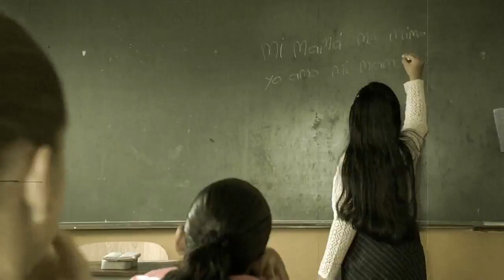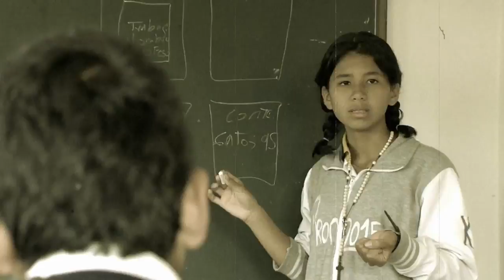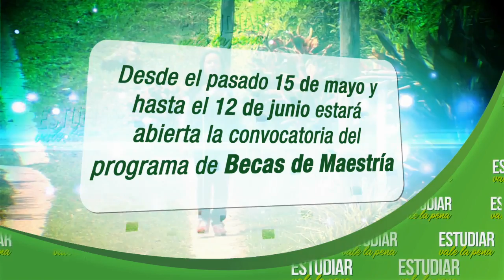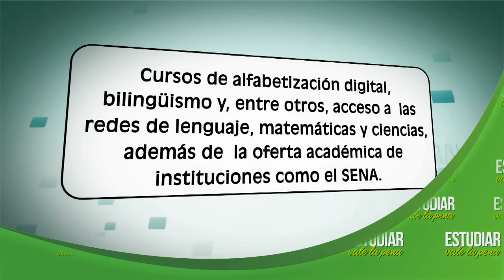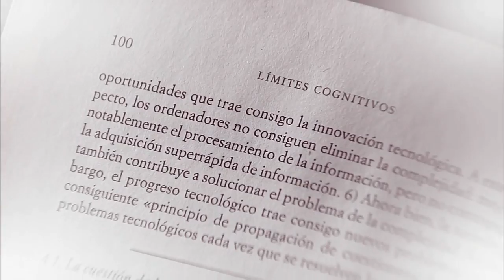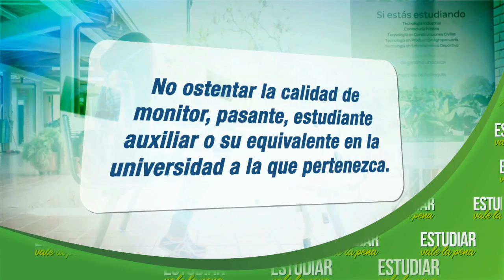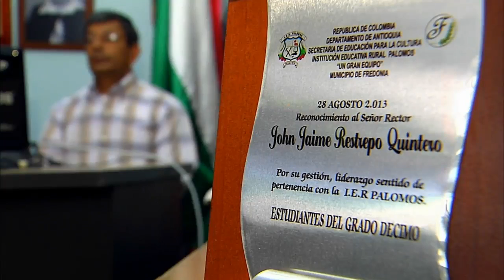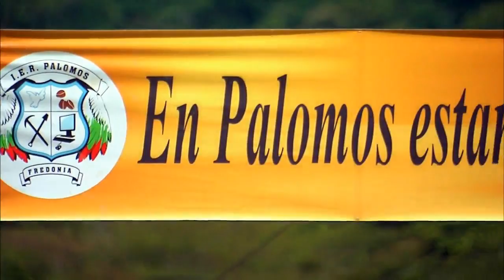Barbarita y John, dos rectores transformadores. Estudiar vale la pena (Capítulo 100)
Barbarita Gómez es rectora de un colegio rural en El Carmen de Viboral, a ella la educación le pudo más que la contabilidad. John Jaime Restrepo es rector de otro centro educativo en Fredonia, él desde niño supo que solo con la educación podía hacerle el quite a la pobreza. Estudiar vale la pena, nuevas historias cada martes a las 8:30pm por Teleantioquia, mi canal